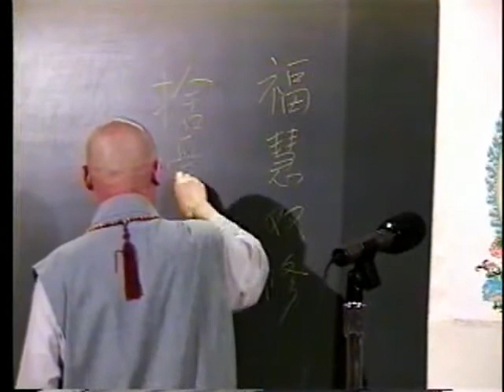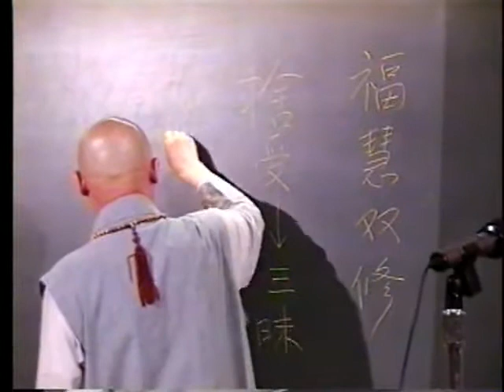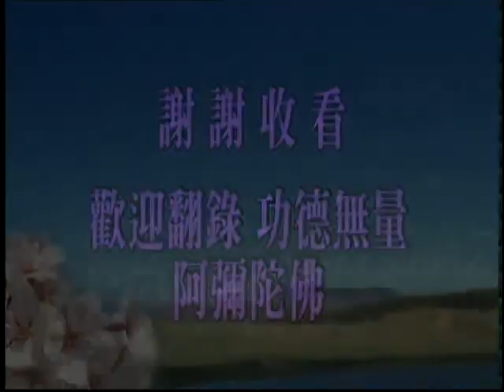佛說阿彌陀經要解 （閩南語配音）16｜淨空老和尚主講